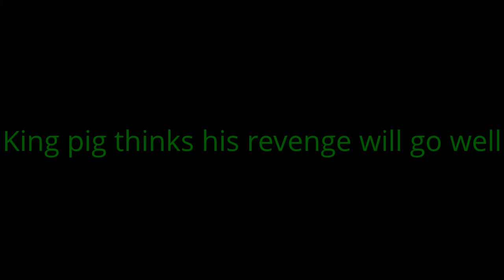The Angry Bird movie trailer